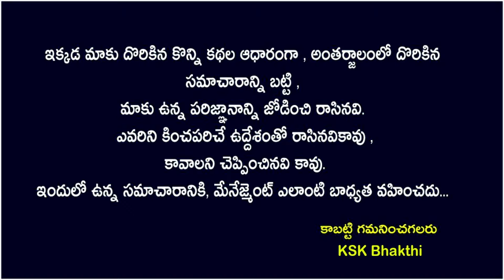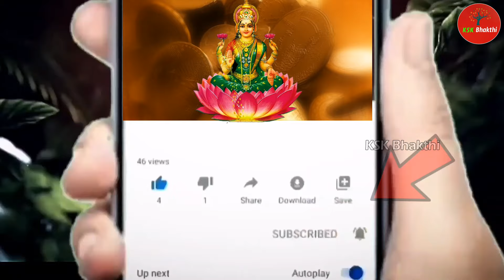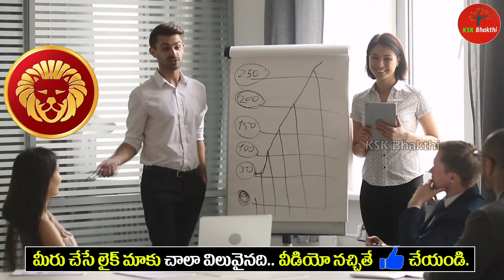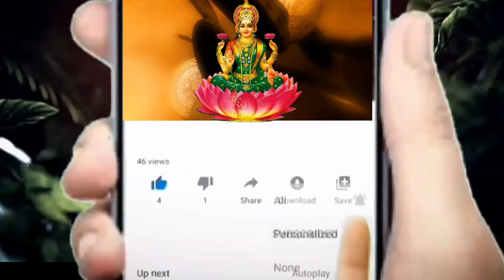మార్చ్ 25 హోళీ+ చంద్రగ్రహణం తర్వాత సింహ రాశి వారికి అనుకోని సంఘటనలు||Simha Rasi 2024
మార్చ్ 25 హోళీ+ చంద్రగ్రహణం తర్వాత సింహ రాశి వారికి అనుకోని సంఘటనలు||Simha Rasi 2024 astrology kskhome ||Ksk Bhakthi